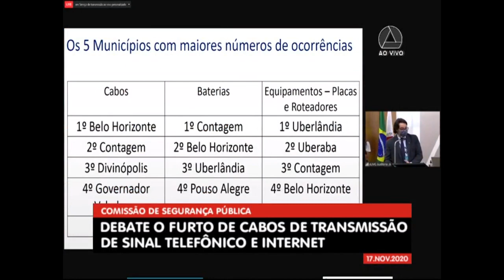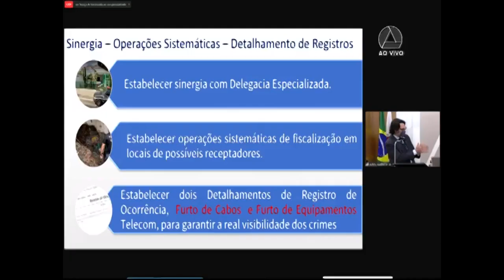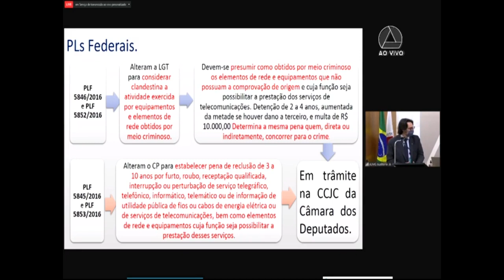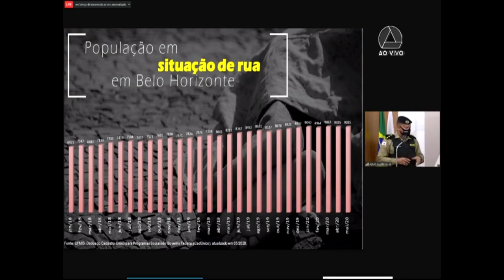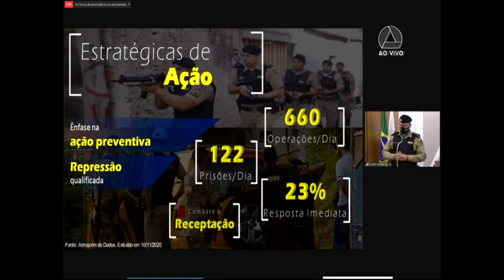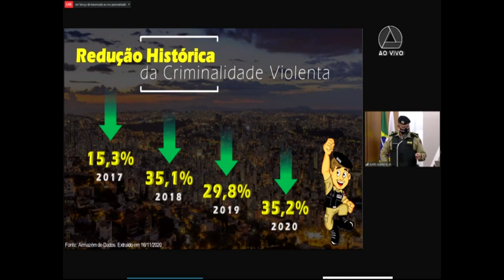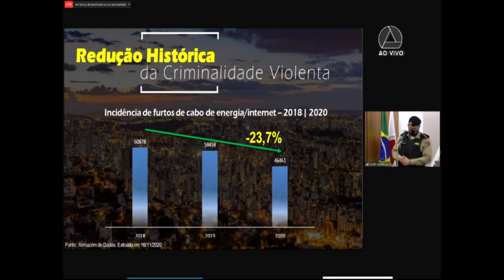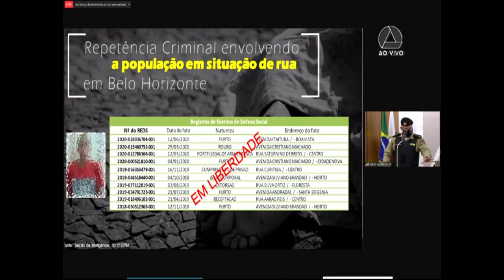17/11/2020 10:00 - Comissão de Constituição e Justiça